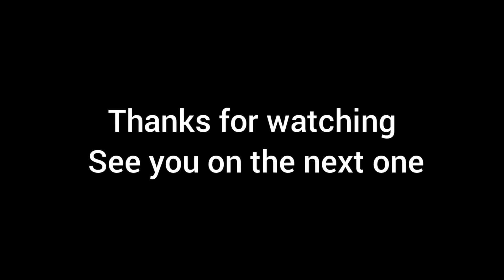Picnic with Kids (SO Much Fun)